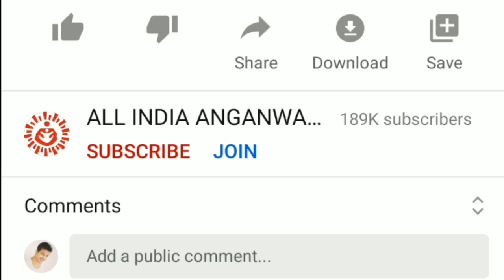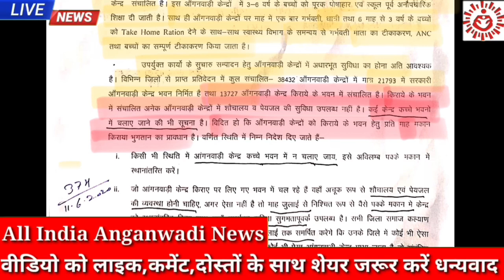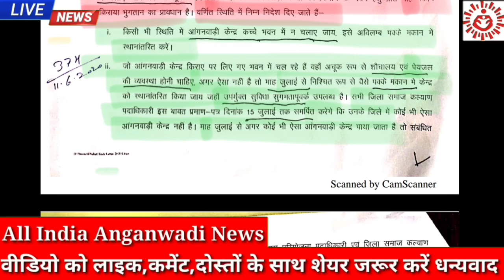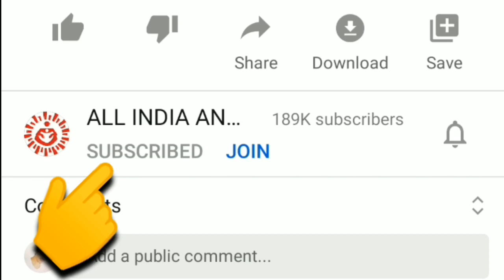सभी आंगनवाड़ी केंद्रों में शौचालय एवं पेयजल सुविधा उपलब्ध कराने का सख़्त आदेश👉आंगनवाड़ी खबर झारखण्ड